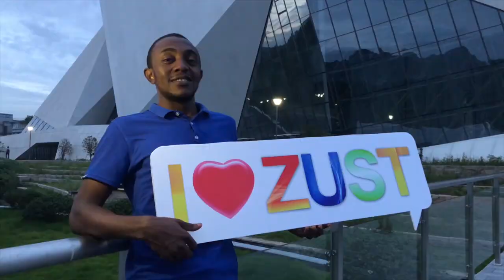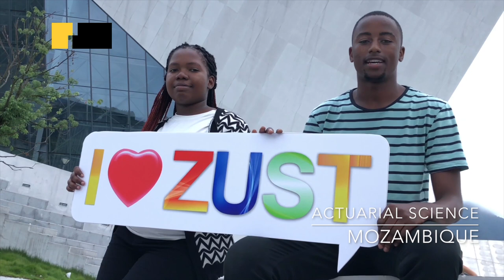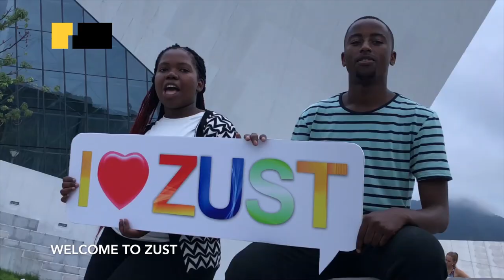Welcome to ZUST (2019 )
Zhejiang University of Science and Technology (ZUST) is a multi-disciplinary university with an emphasis on engineering, and incorporating disciplines in science, arts, economics, management, and education. Combining the successful administrative experience of German universities of applied sciences with its own experience, ZUST explores ways of cultivating international talents with innovative spirits and strong skills.

Zhejiang University of Science and Technology has two campuses. Xiaoheshan Campus is located in the historical and cultural city of Hangzhou, the capital of Zhejiang Province, which is one of the most prosperous provinces in China. Situated at the foot of Xiaohe Mountain, it has a tranquil lake on its campus and is surrounded by rolling hills; Anji Campus is situated in Anji County, which has won the United Nations’ Habitat Scroll of Honor Award. Xiaoheshan Campus is 30 minutes ride from the UNESCO World Heritage Site Westlake, 20 minutes ride from the world's largest and most valuable retailer Alibaba headquarte

Currently, there are a total of more than 21,000 full-time students enrolled at ZUST. Among its 1300 or so faculty members, over 340 members have titles of professor and associate professor. It has 14 schools and offers 54 undergraduate programs and 11 English-taught graduate programs across a wide range of fields. Furthermore, ZUST has 3 state-level key majors, 9 provincial-level key majors, 3 provincial-level key labs and 8 provincial-level key disciplines.

Follow us on:
Facebook: Zhejiang University of Science and Technology - ZUST Admission Office